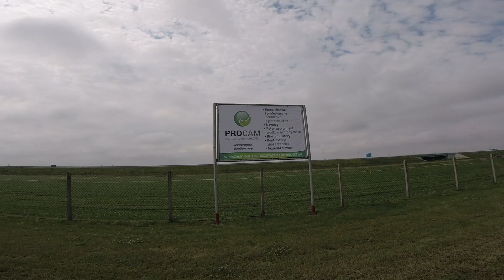AGROTARGIWSCHÓD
Relacja Oddziału Lublin z I edycji Agro Targów Wschód jakie odbyły się 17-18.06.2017 w Radymnie (powiat jarosławski).